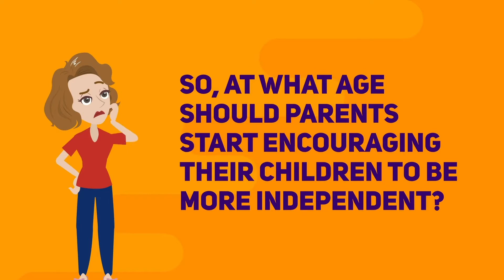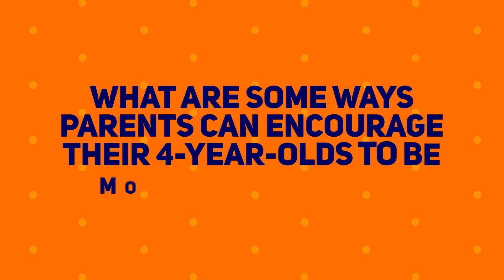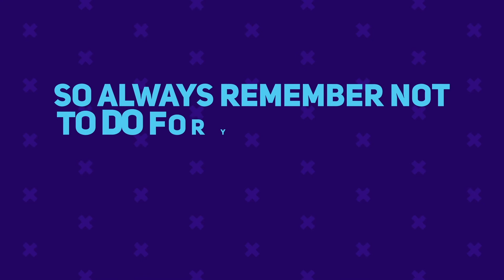How to Encourage Your Kids to Become More Independent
Raising independent kids... We all want to, but how, and from what age? This video addresses these exact questions and shares tips for all parents who want to raise independent children!

Being a helicopter parent will not help you raise a healthy, happy child. Raising children who are independent and self-sufficient means preparing them to become the successful adults we want them to become.

Should you start prepping your child for independence as early as the age of 4? Or should you wait a little longer before roping them into house chores? What are some age appropriate chores for kids that will teach them how to become more independent?

Watch this video to find the answers to all those questions and more!
We'd love to hear from you as well - how do you raise more independent children? Share with us your parenting tips and tricks in the comments section below!

Introducing The Single Best Education Protocol On How You Can Raise A Child That Is Able To Control Their Own Emotions Well And Have Lesser Meltdowns In This FREE Prodigy Training Series 👇